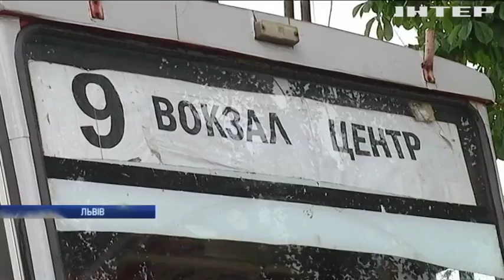У Львові водіїв громадського транспорту залишили без обіцяних доплат